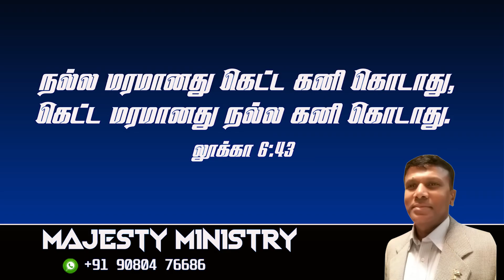" Good tree bringeth not forth corrupt fruit "29 - 11 - 24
" Good tree bringeth not forth corrupt fruit "
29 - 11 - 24